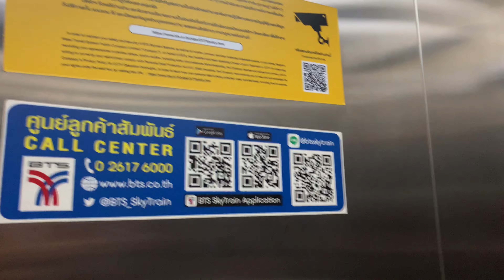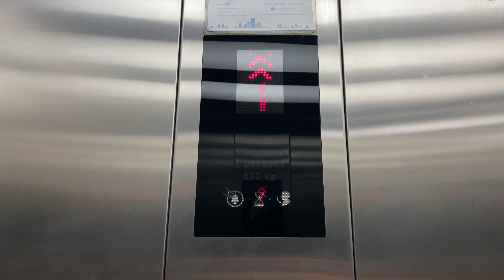BTS Bearing Station, Bangkok | 2 KONE Traction Elevators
Normal KONE elevators with KDS 300 fixtures.

Area : Bearing, Bangkok
Capacity (Persons/Kg.) : 8/630
Floor stop : 1-2
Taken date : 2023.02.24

방콕 BTS 베어링 역 코네 엘리베이터

ลิฟต์โคเน่ที่สถานีรถไฟฟ้าบีทีเอส แบริ่ง จังหวัดกรุงเทพมหานคร